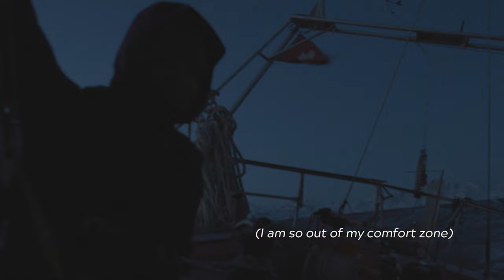Going Greenland Trailer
What happens when you combine a renewable energy sailboat with an arctic ski expedition in Greenland for the first time ever? Athletes Rachael Burks and Jessica Baker put the idea to test, and endure a both harrowing and inspiring journey along Greenland’s West coast fjords and towering mountains.
Going Greenland is a documentary film about our connection to wild spaces and the juxtaposition of having an impact on our environment. How do we follow our dreams and passions while still living in a way that is more in harmony with our environment? Find out how Rachael and Jessica work through some of these challenges while still managing to tick off big ski lines in the remote and wild landscapes and seascapes of Western Greenland and the Greenland Ice Sheet.